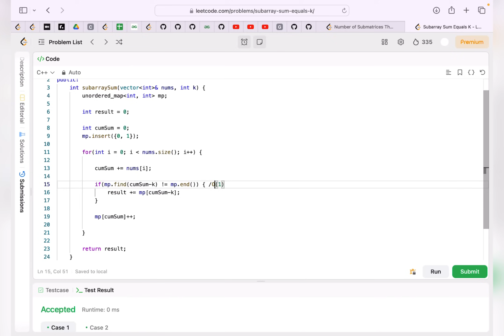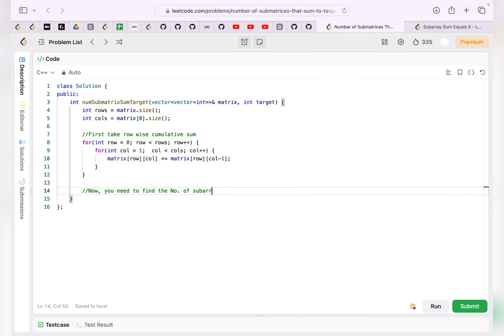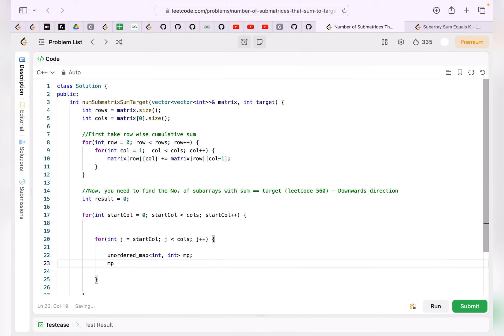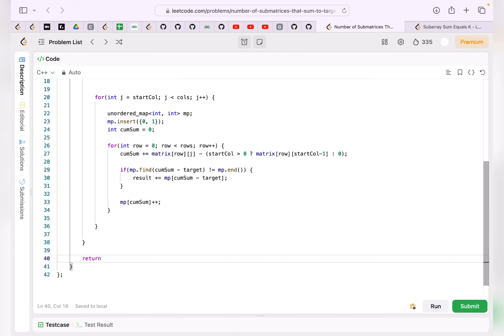Number of Submatrices That Sum to Target | Subarray Sum Equals K | Leetcode 1074 | Leetcode 560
This is the 80th Video of our Playlist "Array 1D/2D Programming  : Popular Interview Problems".
In this video we will try to solve two very good Array problems -
Subarray Sum Equals K (Leetcode 560)
K Inverse Pairs ArrayNumber of Submatrices That Sum to Target (Leetcode 1074)

Problem Name : K Inverse Pairs ArrayNumber of Submatrices That Sum to Target | Subarray Sum Equals K | Leetcode 1074 | Leetcode 560
Company Tags  : Meta, Amazon, Netflix, Apple, Google, Amazon
My solutions on Github(C++ & JAVA)  :

Approach Summary (Leetcode-560) : The approach uses a map (mp) to keep track of cumulative sums encountered during the iteration through the input array. It initializes sum to zero and increments it as it iterates through the array. The map is used to store the count of each cumulative sum. The algorithm checks if the difference between the current cumulative sum (sum) and the target value (k) exists in the map. If it does, it adds the corresponding count to the result. Finally, the count of the current cumulative sum is updated in the map. The function returns the total count of subarrays with the sum equal to k.

 Approach Summary (Leetcode-1074) : The approach involves iterating through all possible starting and ending points (rows and columns) of submatrices within the given matrix. For each combination of starting and ending points, it calculates the sum of elements within the submatrix and increments the result count if the sum matches the target. The function returns the total count of submatrices with the sum equal to the target. This solution has a time complexity of O(m^2 * n^2), where 'm' is the number of rows and 'n' is the number of columns in the matrix. It can be optimized further using precomputation or dynamic programming techniques.

✨ Timelines✨
00:00 - Introduction
00:31 - Leetcode-560 Problem Explained
1:46 - Leetcode-560 Brute Force
4:25 - Leetcode-560 Optimal Intuition with Dry Run
16:53 - Leetcode-560 Live coding
19:12 - Leetcode-1074 Problem Explained
21:14 - Leetcode-1074 Brute Force
24:46 - Leetcode-1074 Optimal Intuition with Dry Run
51:25 - Leetcode-1074 Live coding